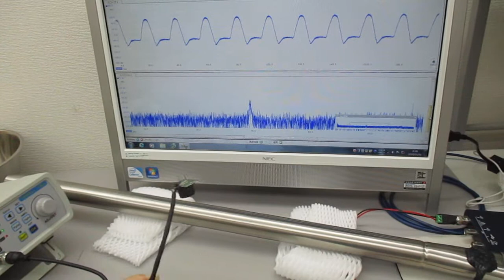空中超音波の伝搬状態を評価する実験（超音波システム研究所）